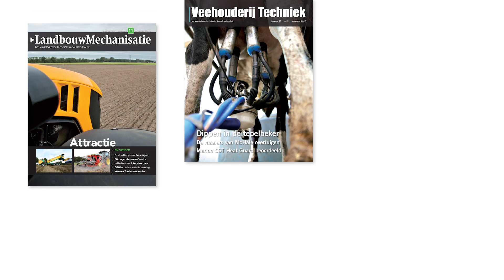Mechaman maandoverzicht november 2018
Deze maand in het Mechaman maandoverzicht. New Holland toont de Fiat Centenario concepttrekker, GEA stopt verkoop MIone, Vegniek presenteert 9 meter lange Multimaster en Abemec neemt Van Arendonk over.